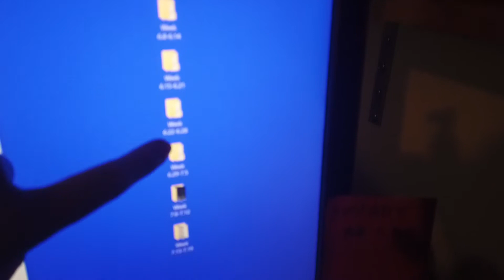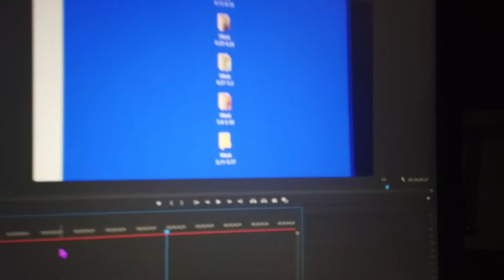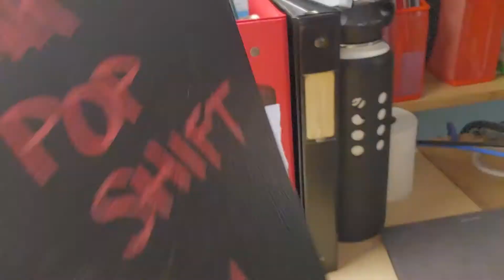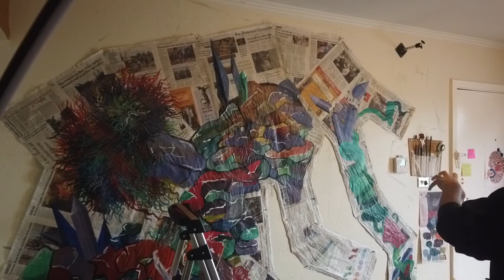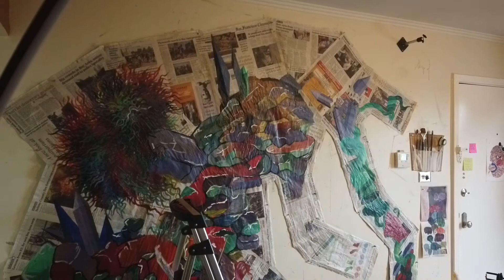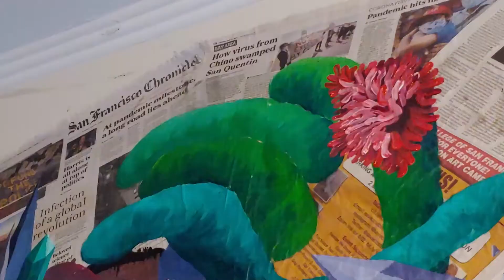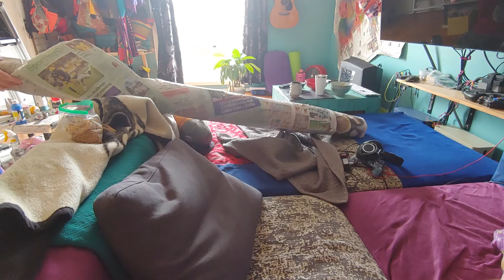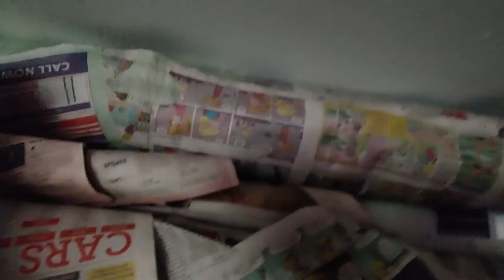Why Strive? | Amnesia Diaries (7.13-7.19)